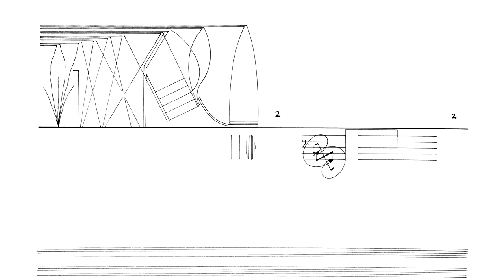Cornelius Cardew: Treatise. Page 163